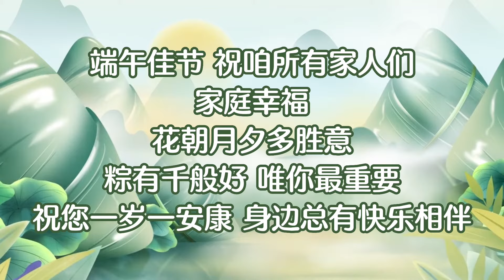端午節給狗狗們包粽子，壹口咬下去全是肉，狗狗們吃得不亦樂乎